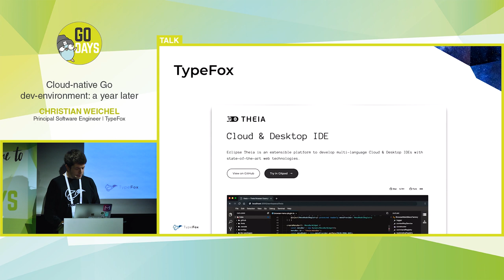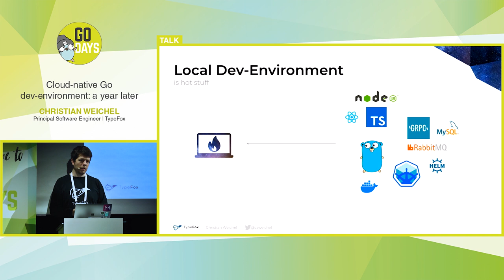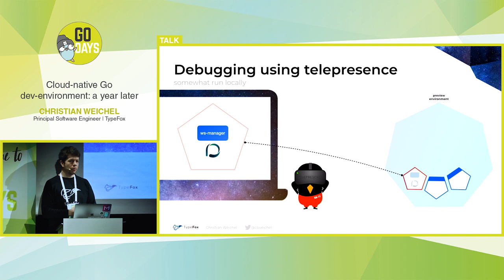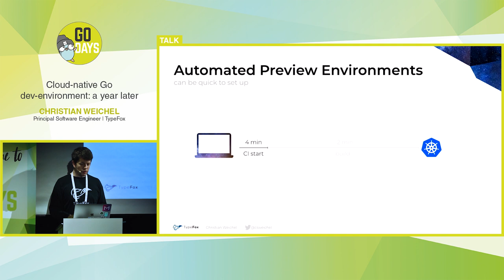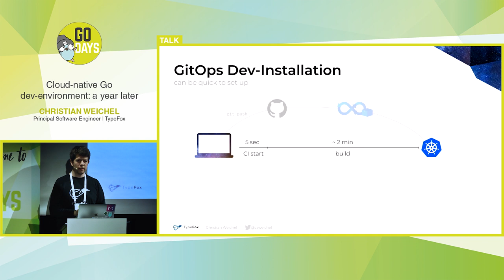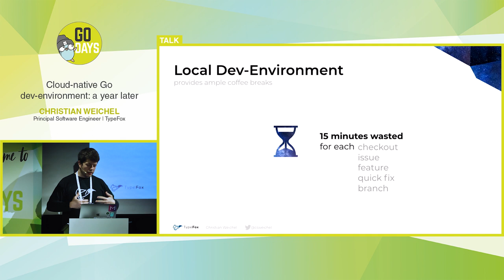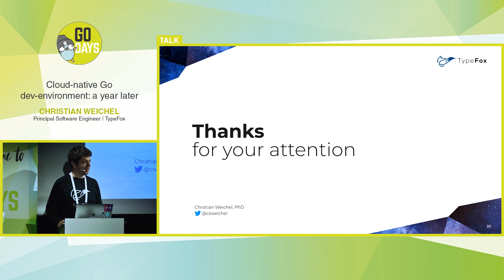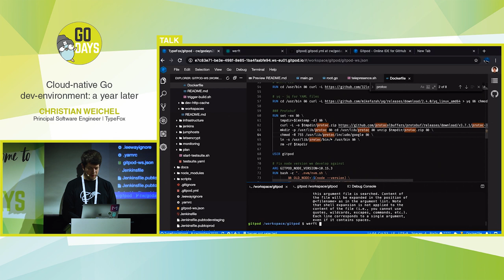Cloud-native Go dev-environment: a year later | Christian Weichel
» Lecture title: Cloud-native Go dev-environment: a year later
» Speaker: Christian Weichel

TALK DESCRIPTION
Go powers the cloud. Yet, most Go code is still written offline. With the advent of a new generation of Cloud IDEs, such as Eclipse Theia, this is changing.

In this talk I will show how we integrated Kubernetes, Telepresence, Jenkins, Athens and Gitpod into the cloud-native Go dev environment we've been using in production for about a year now.
This talk is very much a real-world experience report from a core developer working in the trenches of a cloud native SaaS product, obviously including live demos. Our dev setup
- centers around a VS-code like online (read, in-the-browser) IDE with Docker-backed terminals,
- integrates a Git-ops approach with pre-built workspaces (`go get/vet/build` running before you open your IDE),
- Athens as Go module proxy making our builds fast,
- in-cluster debugging using Telepresence,
- and a ready-to-go `kubectl` setup for each member of the team.

As a boon, workspaces are isolated and thus no longer mess up our local setups or interfere with each other.

We aim to show how modern, cloud-native dev environments can immensely benefit us as Go developers.
Packed with real-world examples this talk will leave the audience with loads of new ideas of how they can improve their own dev environment.